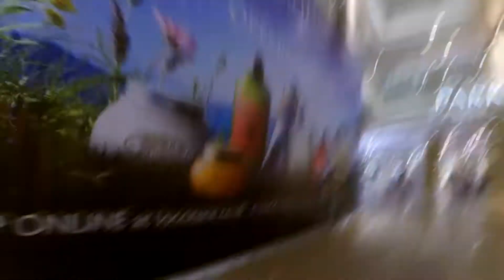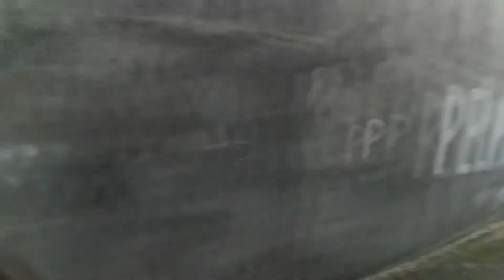Jogja YouTube Creators Day - Vlog #3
Pada hari Sabtu,30 Juli 2016 YouTube mengadakan acara yang disebut Youtube Creators Day di Jogja..gak diundang sih,tapi nebeng temen yang diundang hehehe..